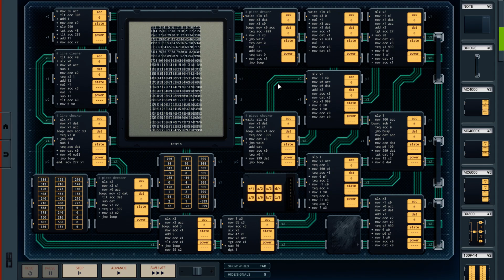Shenzhen I/O - Tetris Gameplay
Tetris in the Shenzhen IO prototyping area.

Uses the Tetris Grand Master rotation system. If I could reorganize the board a bit I could maybe add more features from the wishlist:
- Better RNG.
- Preview Piece.

Controls:
A - Left
D - Right
S - Down
J - Rotate Left
K - Rotate Right